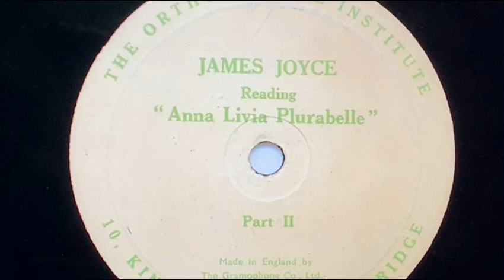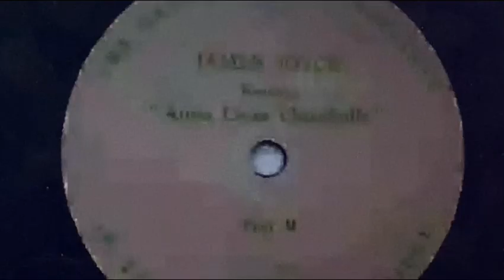James Joyce Reads Finnegans Wake “Anna Livia Plurabelle” (Part B) My Favorite Part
🔺🔶🔺“Every telling is a tailing and that’s the he and the she of it” —James Joyce, FW. 🌈🌈Once we discover that this playful book is the furthest thing from nonsense,  it becomes slightly less difficult to approach.
🧡🍀Everything in the Wake is riddled, muddled and puzzled, including time, spelling, plot, narrative style, characters, syntax, myth, number. etc.  It’s shape is circular.  And it gyrates and swirls, and flickers like the heavens on a lake.  It is very hard to know how and where to start this baffling mythical encyclical, —which takes for its theme nothing less than the origins and flowering of civilization!!!‼️
🎈🎈More resources are further available to you in my playlist, Finnegans Wake.🎈🎈
🚩⚫️ 🔶•••🚩 Rhythms Riddle features my bold Flamenco Guitar. Besides music, you get hours of exciting stuff, Ike fun stories, shallow jokes, deep reflections, classic poems, art galleries, and more!
~~🔺💜🔺~~ Support my free channel and buy  one of my Harmonic Labyrinths for your own. Browse the wide selection of Paintings ON SALE in my gallery Playlists, “Rhythms of Light”⚫️‼️
🔺🔻🔺👉🏿 This video clip was taken for review, from one of the videos in my Playlist Finnegans Wake🌈   Joyce’s reading is supreme and masterful (The Bard!). Unfortunately all we have is this record. And it is here, on side B, that he treads into some of the most sensitive, significant and efflorescent literature in the English language.